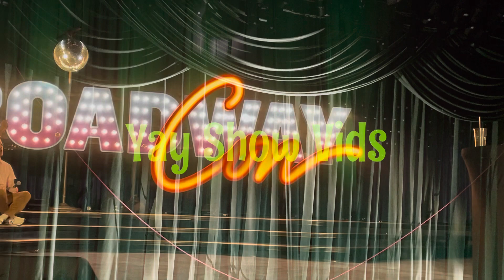The Gay Wicked We Deserve! Talia + Christine sing As Long As You’re Mine 😍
Broadway Con - Marriott Marquis

Talia Suskauer & Christine Dwyer